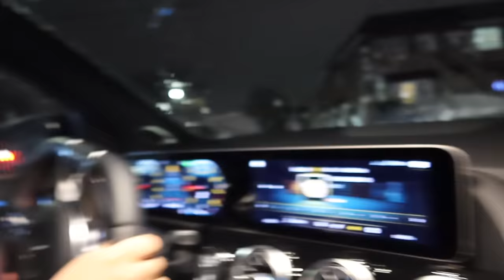Confronting Yousif To Box Me At His House!!! *HE'S SCARED*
SHIRTLESS GANG!! LOVE YOU! Ready to inspire the world!